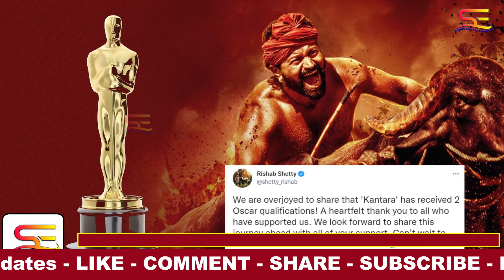ಕಾಂತಾರಾ 2 ಬಗ್ಗೆ ಬಿಗ್ಗ್ ಅಪ್ಡೇಟ್ ನೀಡಿದ ಡಿವೈನ್ ಸ್ಟಾರ್ | Rishab shetty | Kantara 2 | Divine Star